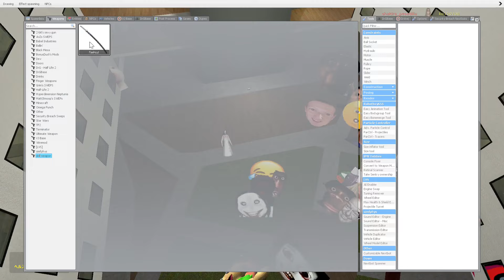nexbots gmod lol